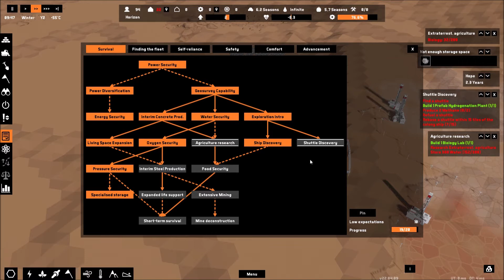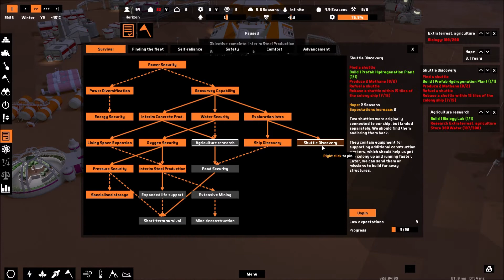Alien Horizon - Play-Test # 6 - Ressourcenknappheit [Deutsch]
Hallo liebe Community, ich zeige euch Heute eine ganz besondere Perle der Indie Game Branche die ich auf Itch.io gefunden habe und ich euch in einer Play-Test Serie mit ca 15 Stunden Laufzeit  zeigen möchte.

Alien Horizon ist ein Sci-Fi-Survival-City-Builder, der auf einem unwirtlichen fremden Planeten spielt.
Angesichts der drohenden Zerstörung der Erde hat die Menschheit ihre Ressourcen gebündelt und Schläferschiffe zu nahe gelegenen, potenziell bewohnbaren Planeten geschickt. Doch dieser stellte sich als weit weniger bewohnbar heraus als erwartet. Können Sie trotzdem überleben?

Das Spiel bietet komplexes Ressourcenmanagement, keinen Kontakt zur Erde, Erkundung einer großen, zufällig generierten Karte, Forschung, Management des öffentlichen Verkehrs, ein Gesetzessystem (das in Zukunft stark erweitert wird) und vieles mehr.

Derzeit in Entwicklung, bis auf Weiteres kostenlos.